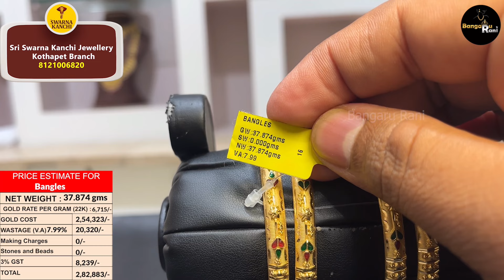Single Bangle 5 gms | Lightweight Bangles with Price & 4.99% VA ONLY | Sri Swarna Kanchi Jewellery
Lightweight Bangles with Price & 4.99% VA Lowest VA 😲 | Sri Swarna Kanchi Jewellery

Sri Swarna Kanchi, Jewellery and Textiles

Discover an exclusive selection of handcrafted jewelry, ranging from everyday pieces to bridal adornments, meticulously crafted by a brand with over two decades of manufacturing experience.

Opposite NG College, Nalgonda, Telangana
100% BIS 916 Hallmarked Pure Gold
100% transparency in weight details
Get best value for your Old Gold Exchange
One Time and Monthly Gold Savings Schemes
Pickup & Drop Facility available

Enroll In Gold Scheme to win Diamond Ring Lucky Draw